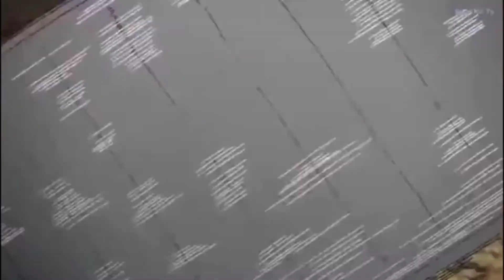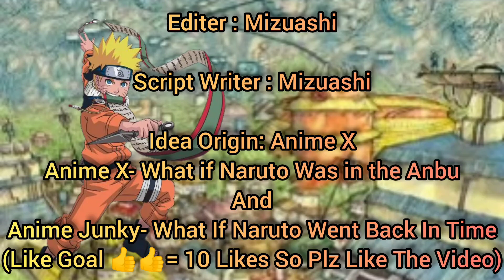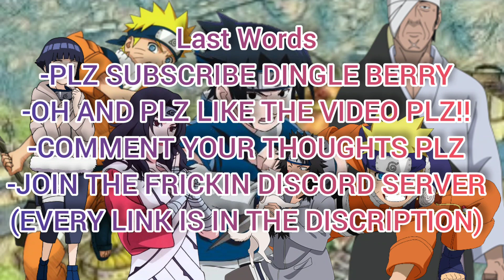What-If Naruto Was A Prodigy (Part 1)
Thanks To You All For The Support We've reached 198 Subscribers and that is all in all JUST AMAZING!!! I LOVE YOU ALL SO MUCH THANK YOUR!!! 😁😁😭😄😁

LETS GET TO 1,000 (1K) Subs before July 20th